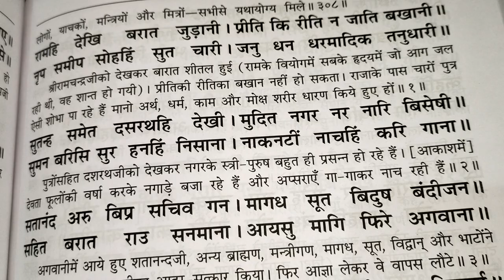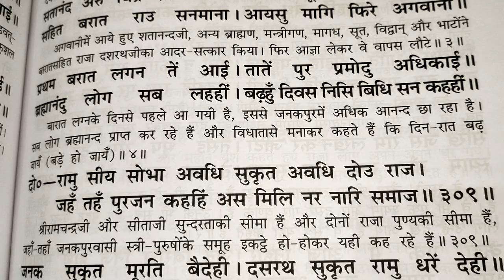जनक जी के द्वारा बारात लेने जाना एवं जनवासा देना, रामचरितमानस, बालकांड, दोहा, 306 से 309